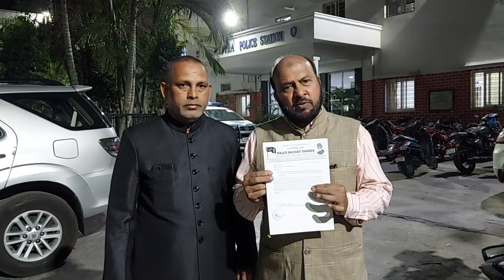23 April 2024